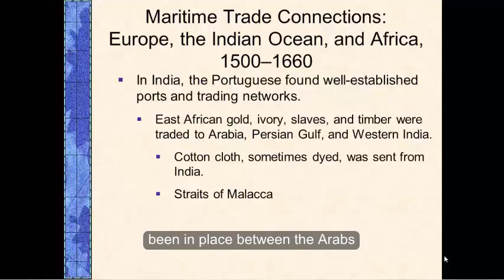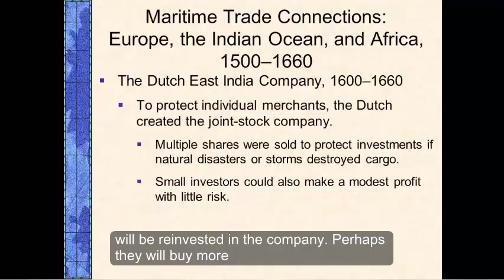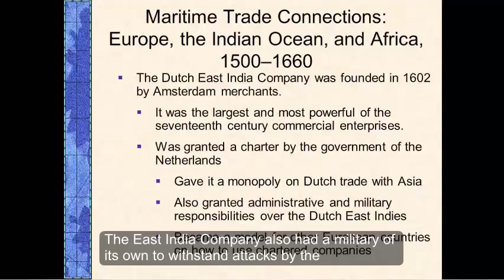Portugal and Dutch in Asia Lecture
Judge, Edward and John Langdon. Connections: A World History, Third Edition, 2016, pages 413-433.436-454.